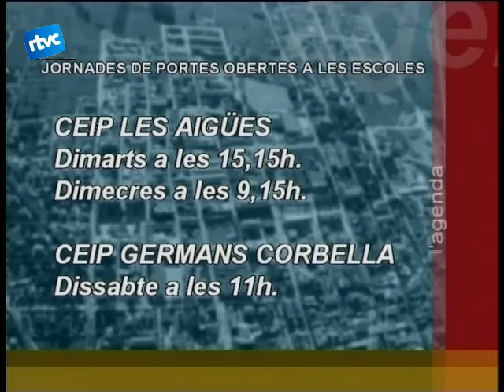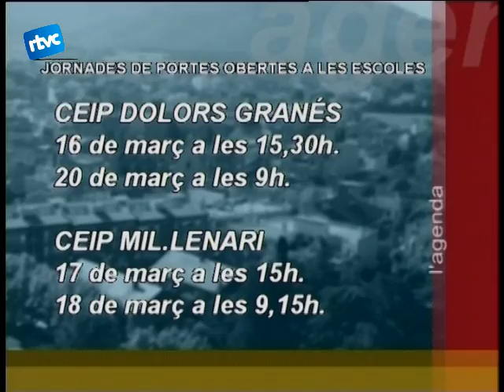09 Les propostes de la setmana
Arribem ara al moment dedicat a lagenda, amb ella repasssem ara les activitats més destacades daquesta setmana.